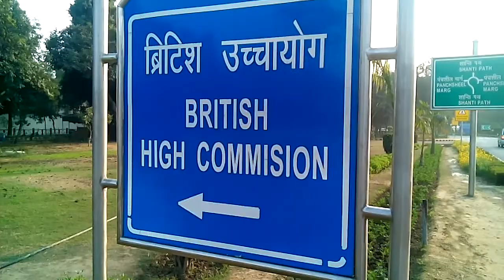Sanjeet Kumar Latawar Hisua Nawada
Sanjeet ,aajh mujhse milne aaya tha ,pm house pr to sath se uske bus stope tak ghumne gaya